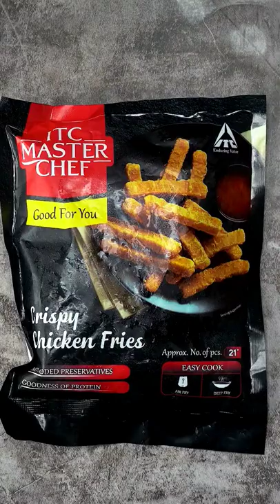Treat yourself with crispy chicken fries from our ready made range 🍗🍟 | Tendercuts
Crispy, Yummy and Easy to make! What's more exciting this fry-day than Crispy Chicken Fries from TenderCuts!